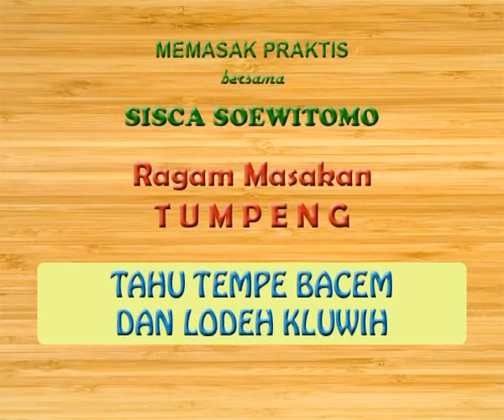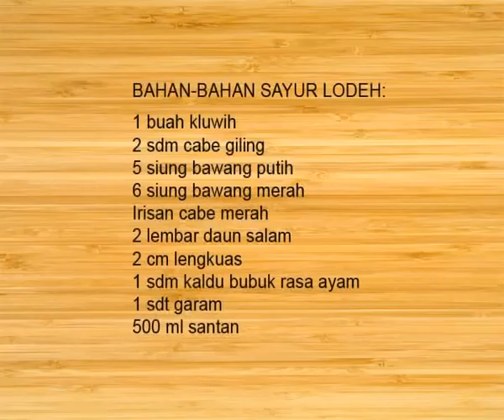Tahu Tempe Bacem dan Lodeh Kuwi Sisca Soewitomo Masakan Tumpeng